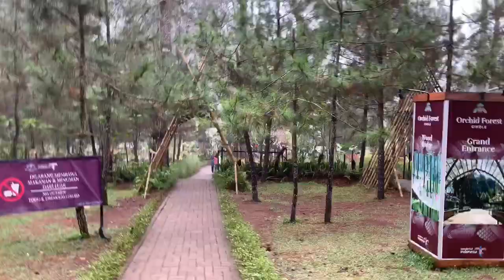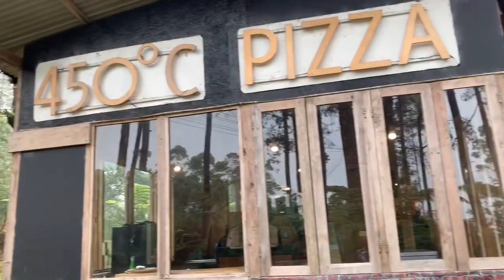Wisata ORCHID FOREST LEMBANG | Hutan Pinus Terindah di Bandung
Wisata bandung terbaru 2019
Orchid forest
Hutan pinus terbaik dan terindah
Biar ga penasaran tonton y guys
Enjoyyyy